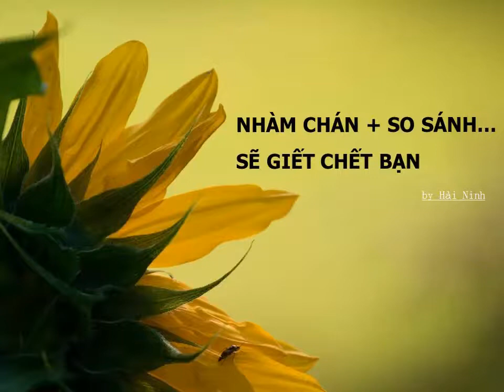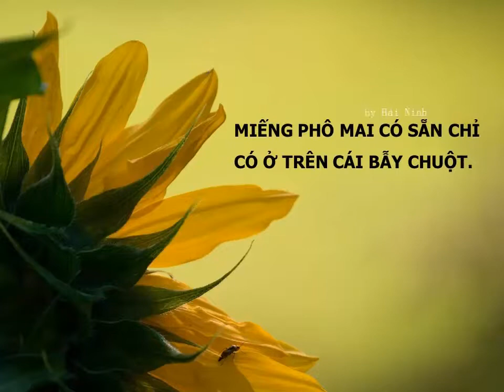NHỮNG CÂU NÓI SỐC NÃO KHIẾN BẠN THỨC TỈNH | HẢI NINH 0906926986